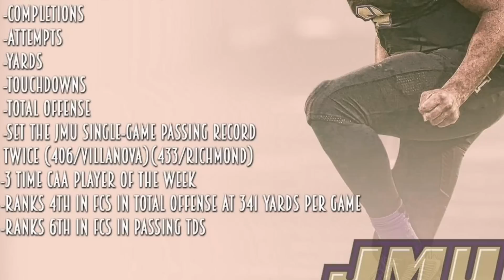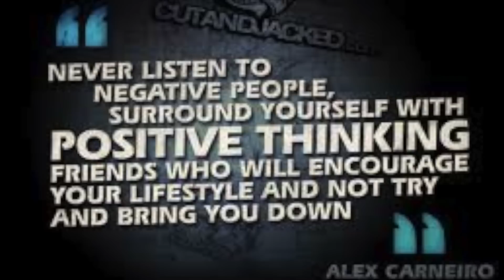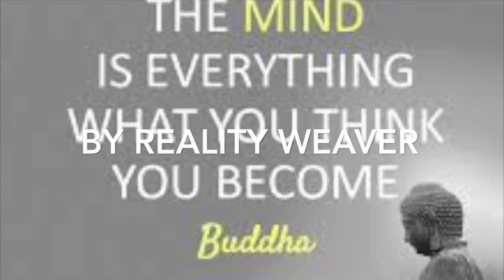VAD LEE JAMES MADISON JUNIOR SEASON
This video is about vad lee made by reality weaver